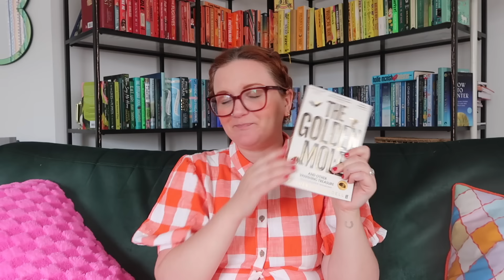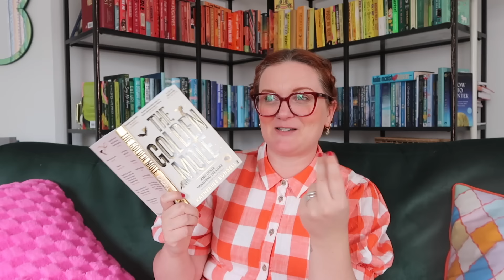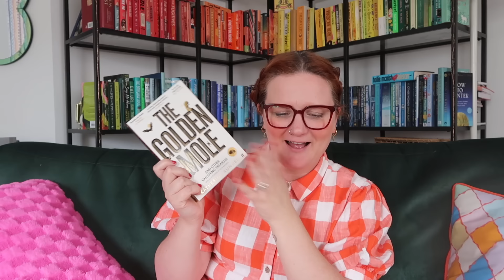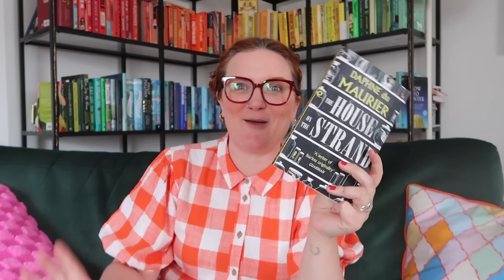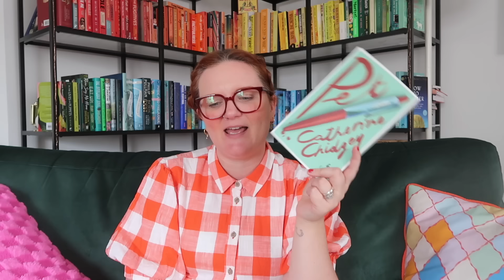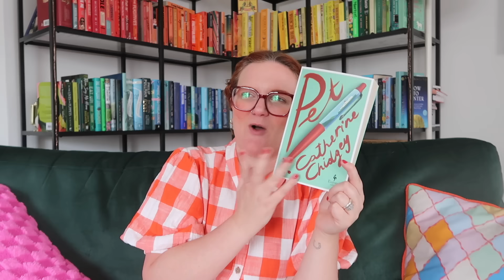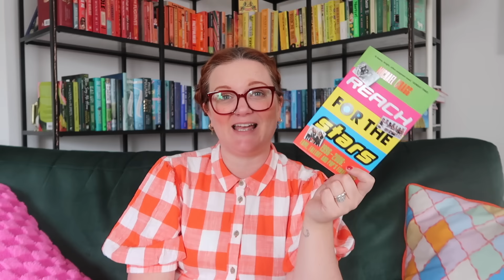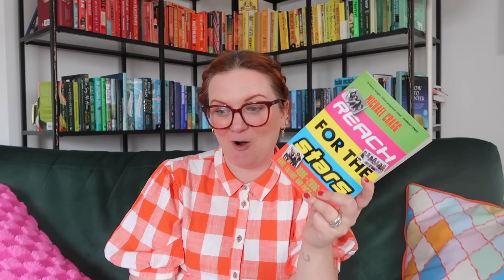Best Books of the Year (SO FAR!) 2024 | Lauren and the Books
Hello!

I'm back, and ready to talk about the best books I have read so far in 2024, all eight of them.

Books mentioned:
Brotherless Night
The Golden Mole
Nightbloom
A Slice of Fried Gold
Heartstopper Volume 4
The House on the Strand
Pet

Gousto stuff:
cook.gousto.co.uk/raf/?promo_code=LAURE37552982&utm_source=weblink